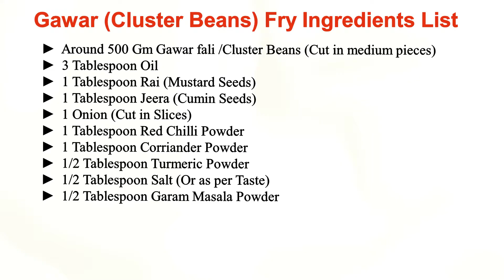Gawar Phali Fry Recipe | Cluster Beans Fry Recipe| Simple & Tasty Gawar Fry | Gawar ki Sabji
Ingredients list for Gawar Fry,
►  Around 500 Gm Gawar Phali /Cluster Beans (Cut in medium pieces)
►  1 Tablespoon Rai (Mustard Seeds)
►  1 Tablespoon Jeera (Cumin Seeds)
►  1 Onion (Cut in Slices)
►  1 Tablespoon Red Chilli Powder
►  1 Tablespoon Corriander Powder
►  1/2 Tablespoon Turmeric Powder
►  1/2 Tablespoon Salt (Or as per Taste)
►  1/2 Tablespoon Garam Masala Powder

In this video we will make Gawar Fry .
Everybody can make Gawar Fry  at home or at any where by using this recipe.
This recipe will helps to beginners and bachelors and everyone for making Gawar Fry very easily.
In this Recipe, we are using normal ingradients which are easily available at our home or at market.

If you want any type of recipe video, then kindly mention in comment box, i will try to make those videos as per your request.